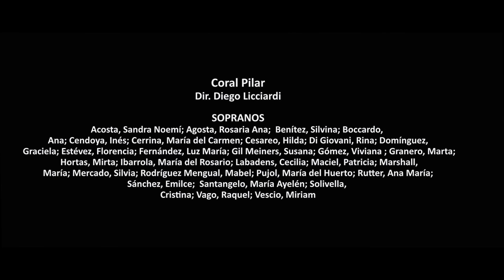Bendita sea tu pureza - Coral Pilar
Concierto para la Navidad - 2016
Basílica de Nuestra Señora del Perpetuo Socorro

"Bendita sea tu pureza"
adap. y orq. Diego Licciardi

Coral Pilar - Ensamble de los Buenos Aires
dir. Diego Licciardi